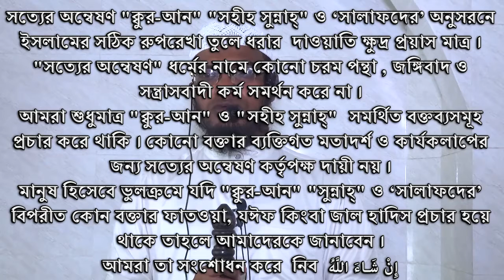পাপ মোচনকারি আ'মাল সমূহ III Shaikh Mahbubur Rahman